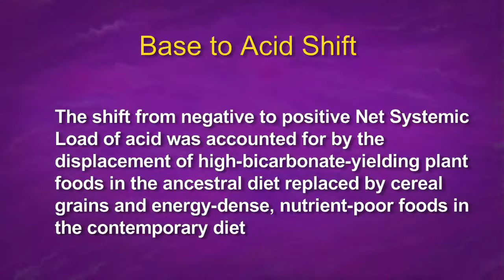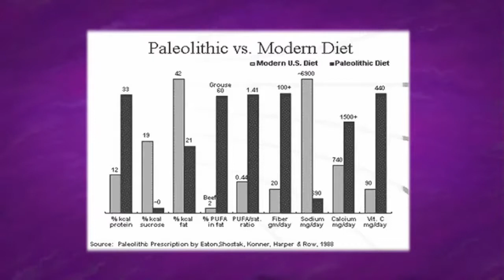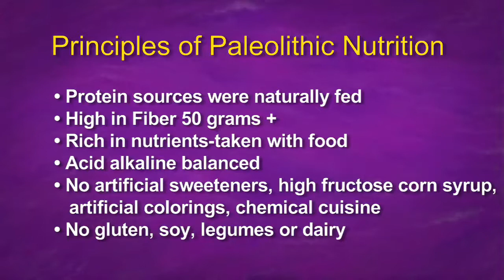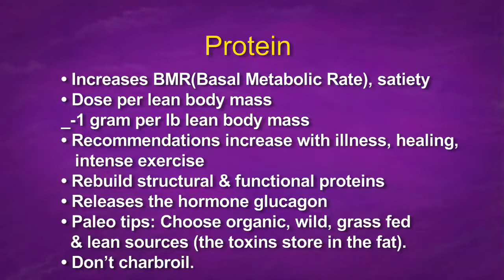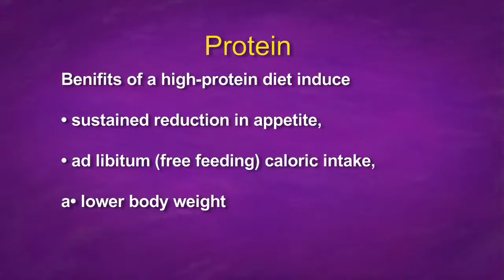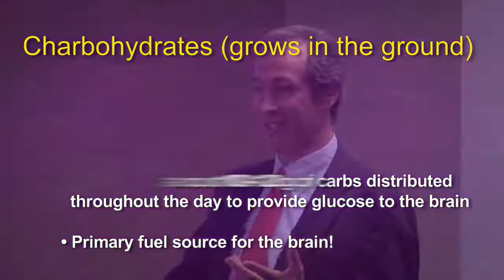Pain and Inflamation Lecture Marc Darrow MD JD part 5